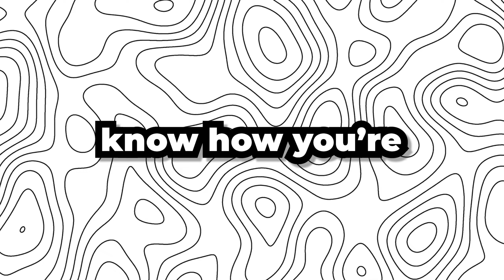NEW Custom Ability Update Leaks (Ability Wars)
Ability Wars Leaks

Welcome to Ability Wars! In this game, you can fight other players using powerful and interesting abilities.
You can unlock abilities through Punches, gained by fighting other players, or Badges, gained by accomplishing tasks.
Later on, empower your abilities through Mastery and become the true Ability Warrior!